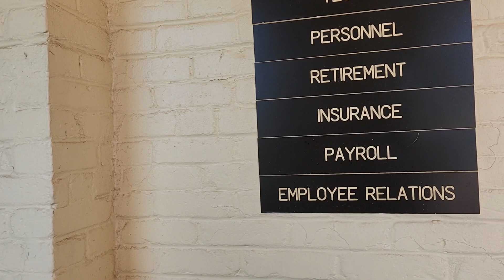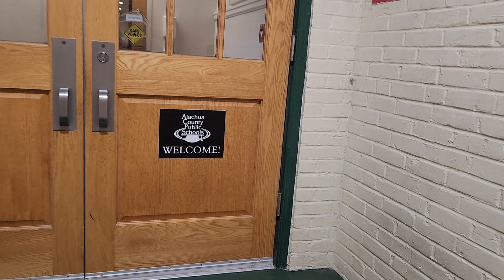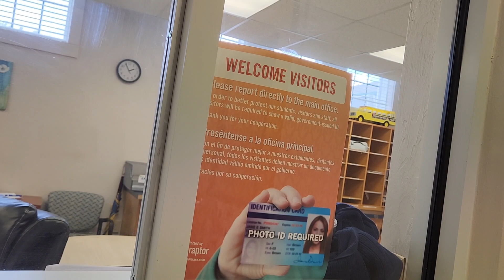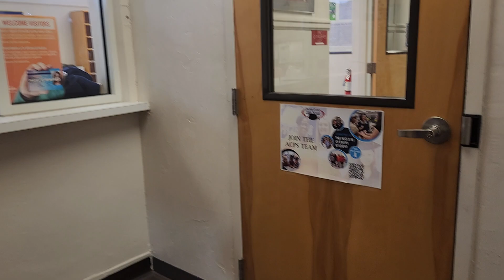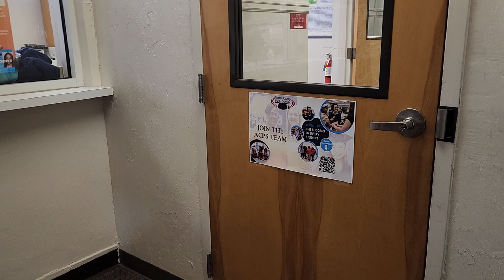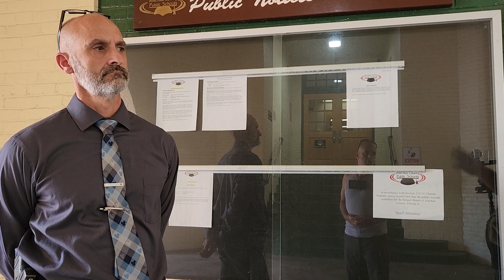ALACHUA COUNTY SCHOOL BOARD WITH THE GENERAL, ROGUE NATION